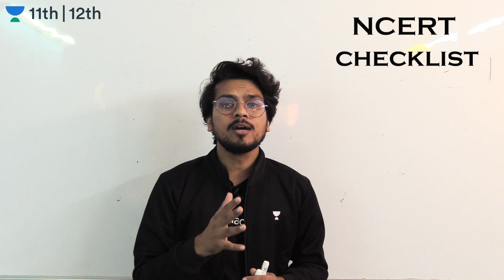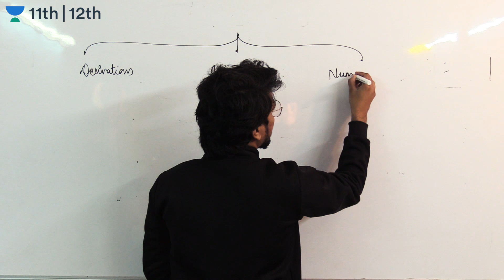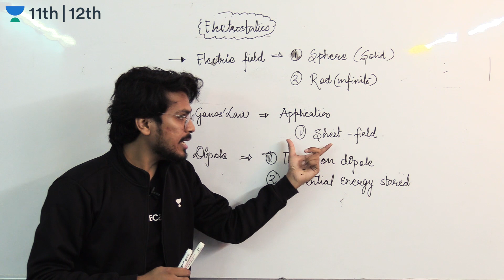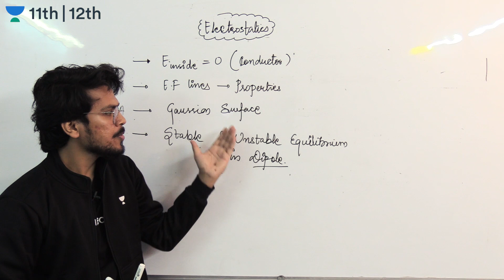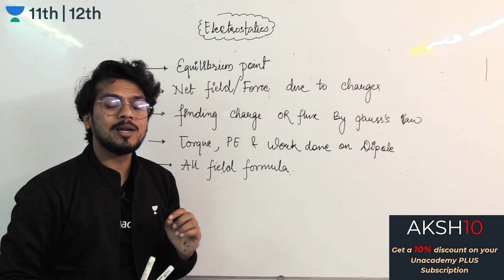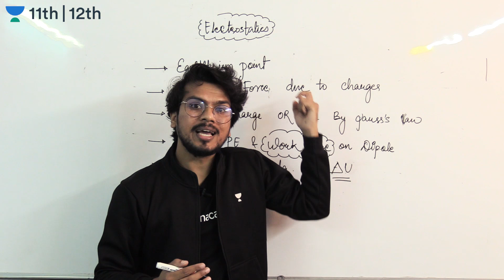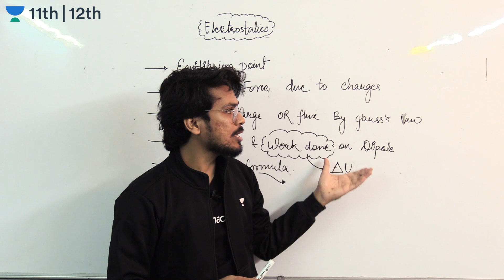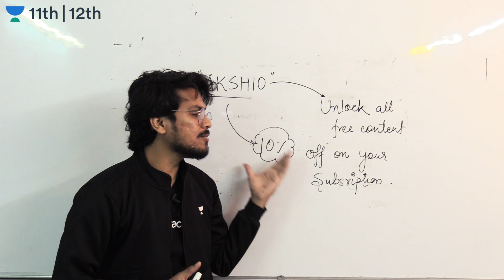NCERT Checklist | Electrostatics | Class 12th | JEE/NEET | Unacademy Class 11&12 | Akshay Kumar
Unacademy Class 11 and 12 bring you a new series from Akshay Kumar Sir.

In this session, Akshay Kumar Sir will be taking a Session where he will discuss the topic Electrostatics under his new series of NCERT Checklist. Watch this video to clear your concept related to the topic.

Unacademy Class 11 & 12 | CBSE | NCERT | Physics | Class 11 | Class 12 | Class 11 Physics | Unacademy Physics | Akshay Kumar

Use code - AKSH10
Special class code - SPAKSH10

Links TO Akshay Sir's  SPECIAL CLASS

TOPIC 1 - Newton's laws of Motion

TOPIC 2 - Differentiation Integration and Graphs - Rapid Series

TOPIC 3 - Friction and Pseudo forces in 1 shot - Rapid Series

1. Learn from your favorite teacher
2. Dedicated DOUBT sessions
3. One Subscription, Unlimited Access to Live Online Classes and Videos
4. Real-time interaction with best-in-class teachers
5. You can ask doubts in live online classes
6. Limited students in each Online Class
7. Download the videos & watch offline